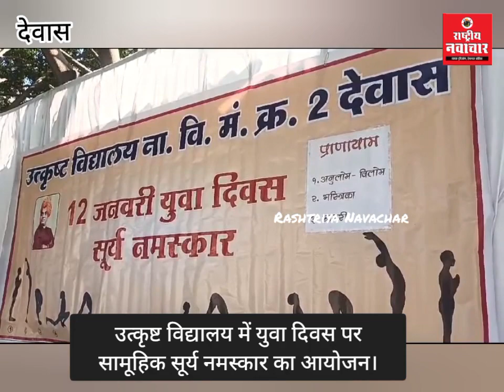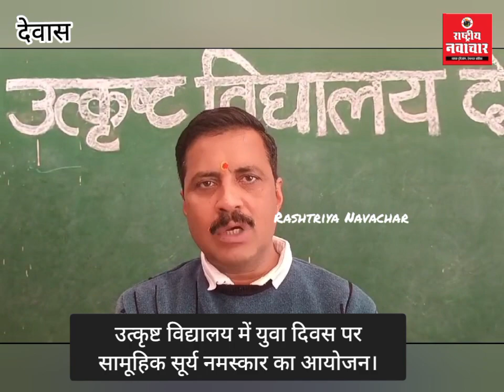उत्कृष्ट विद्यालय में युवा दिवस पर सामूहिक सूर्य नमस्कार का आयोजन।